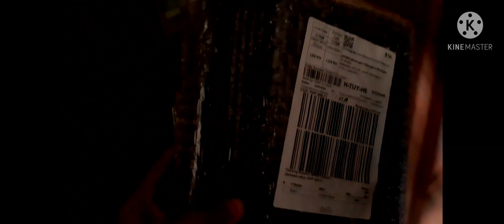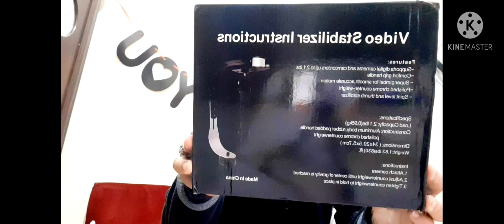Unboxing and Review of Stabilizer from Lazada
Lets Unbox and Review the Stabilizer from Lazada worth it nga ba? Letssss Go!